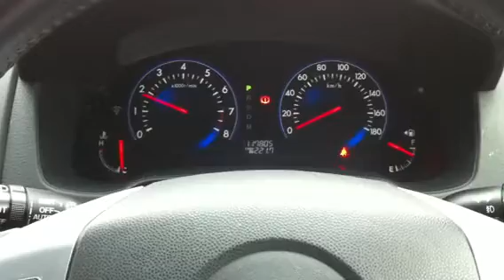2006 Mazda MPV 2.3 C LY3P speedometer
2006 Mazda MPV 2.3 C LY3P speedometer